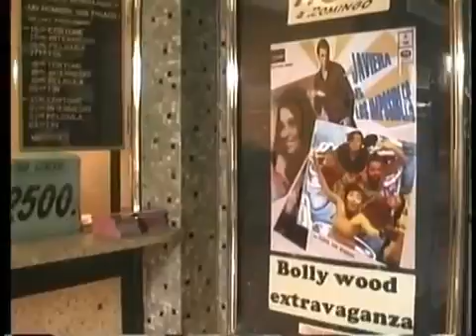Javiera Parra & Los Imposibles, El poder del mar, The power of the Sea, subtitulado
aqui les traduje esta canción genial para que los amigos de la gran nacion de India sepan lo que dice

here I traslate this cool song that our friends of the great nation of India understand what said this song

EL PODER DEL MAR

Tu sonrisa me da sed, me endulza
Tu cuello mata mi hambre, me sala
Tu boca quiebra la paz
Tu mirada confirma todo
Opaca un cielo de estrellas

Tu camino es mi piel, te endulza
Tus besos abren las puertas de mi alma

Y cada vez que yo te miro
empieza el mundo a girar
Y cada vez que yo canto
Tú tienes el poder del mar
Por cambiarme el sabor del día
Mereces beber toda mi alegría

The power of the sea

Your smile make me thirsty, is sweet to me
your neck kill my hungry, is salt to me
your mouth break my peace
your gaze confirm everything
make dark a sky of Stars

Your way is my skin, is sweet to you
Your kisses open the doors of my soul

And every time that I see you
the world starts to turn
and every time that I sing to you
you have the power of the sea
you change the taste of my day
you deserve drink all my joy